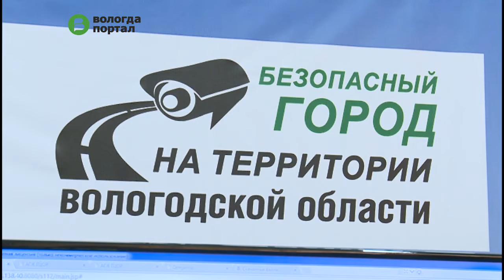Сотни IT-компаний знакомят со своими услугами на форуме, посвященном IT-технологиям, в Вологде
Седьмой по счету IT-форум начал свою работу сегодня в «Русском доме». Его организаторами выступили Правительство Вологодской области и представители IT-кластера региона. Участие в форуме принимают предприятия IT-отрасли со всей России. Они представляют игровые площадки, образовательные услуги, сервисы для бизнеса и госструктур. Также для гостей проходят мастер-классы, конференции и круглые столы.